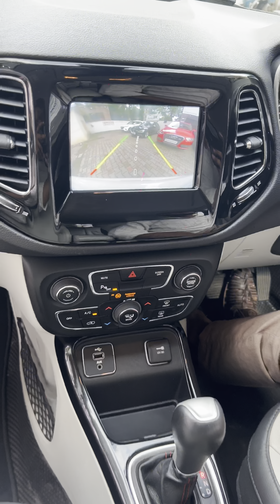TOP CONDITION LESS DRIVEN - JEEP COMPASS LIMITED FOR SALE AT RS MOTORS